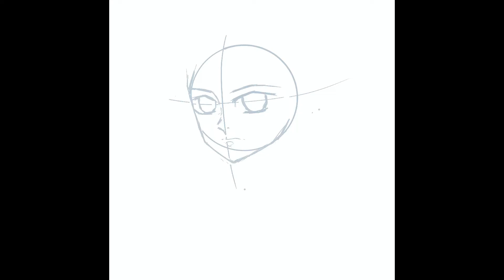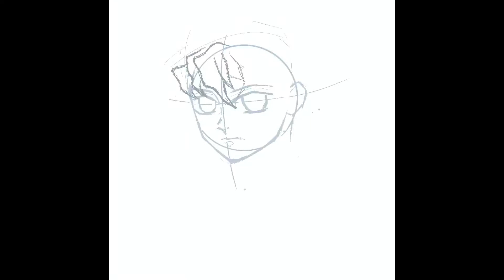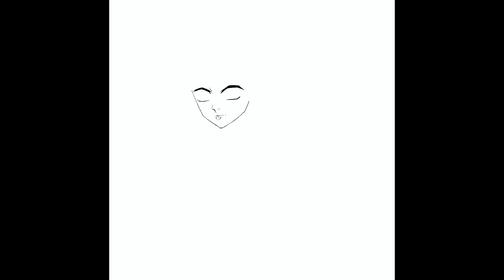Drawing MUICHIRO TOKITO (Mist Hashira) from DEMON SLAYER (Kimetsu no Yaiba) - Step by Step